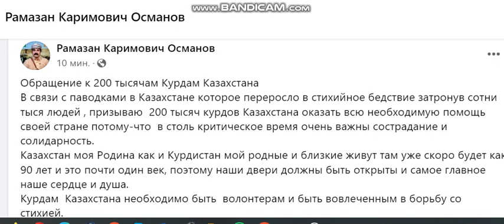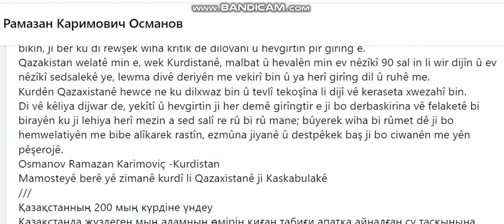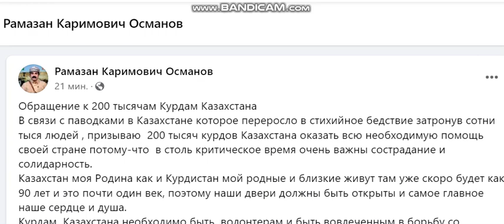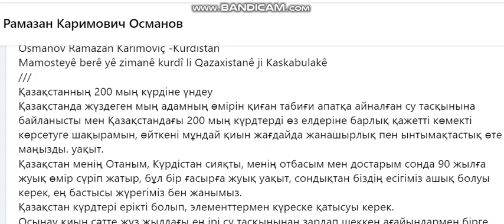Обращение к 200 тысячам Курдам Казахстана. Быший учитель Курдского языка в Казахстане из Каскабулака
Обращение к 200 тысячам курдам Казахстана
В связи с паводками в Казахстане которое переросло в стихийное бедствие затронув сотни тысяч людей , призываю  200 тысяч курдов Казахстана оказать всю необходимую помощь своей стране потому-что  в столь критическое время очень важны сострадание и солидарность.
Казахстан моя Родина как и Курдистан мой родные и близкие живут там уже скоро будет как  90 лет и это почти один век, поэтому наши двери должны быть открыты и самое главное наше сердце и душа.
Курдам  Казахстана необходимо быть  волонтерам и быть вовлеченным в борьбу со стихией.
В этот сложный момент как никогда важны единство и сплоченность  в преодолении данного катаклизма с братьями которые пострадали от паводков самые масштабные за сто лет, такое благородное мероприятие станет настоящей помощью для наших сограждан, жизненным опытом и хорошим началом для нашей подрастающей молодежи.
Османов Рамазан Каримович -Курдистан
Быший учитель курдского  языка в Казахстане из Каскабулака
Bang li 200 hezar Kurdên Qazaxistanê dikim
Li ser lehiya li Qazaxistanê, ku bûye karesateke xwezayî û bandorê li sed hezaran kes dike, ez daxwazê ji 200 hezar Kurdên Kazakistanê dikim ku hemû alîkariyên pêwîst pêşkêşî welatê xwe bikin, ji ber ku di rewşek wiha krîtîk de dilovanî û hevgirtin pir girîng e.
Qazakistan welatê min e, wek Kurdistanê, malbat û hevalên min ev nêzîkî 90 sal in li wir dijîn û ev nêzîkî sedsalekê ye, lewma divê deriyên me vekirî bin û ya herî girîng dil û ruhê me.
Kurdên Qazaxistanê hewce ne ku dilxwaz bin û tevlî tekoşîna li dijî vê keraseta xwezahî bin.
Di vê kêliya dijwar de, yekîtî û hevgirtin ji her demê girîngtir e ji bo derbaskirina vê felaketê bi birayên ku ji lehiya herî mezin a sed salî re rû bi rû mane; bûyerek wiha bi rûmet dê ji bo hemwelatiyên me bibe alîkarek rastîn, ezmûna jiyanê û destpêkek baş ji bo ciwanên me yên pêşerojê.
Osmanov Ramazan Karimoviç -Kurdistan
Mamosteyê berê yê zimanê kurdî li Qazaxistanê ji Kaskabulakê
Қазақстанның 200 мың күрдіне үндеу
Қазақстанда жүздеген мың адамның өмірін қиған табиғи апатқа айналған су тасқынына байланысты мен Қазақстандағы 200 мың күрдтерді өз елдеріне барлық қажетті көмекті көрсетуге шақырамын, өйткені мұндай қиын жағдайда жанашырлық пен ынтымақтастық өте маңызды. уақыт.
Қазақстан менің Отаным, Күрдістан сияқты, менің отбасым мен достарым сонда 90 жылға жуық өмір сүріп жатыр, бұл бір ғасырға жуық уақыт, сондықтан біздің есігіміз ашық болуы керек, ең бастысы жүрегіміз бен жанымыз.
Қазақстан күрдтері ерікті болып, элементтермен күреске қатысуы керек.
Осынау қиын сәтте жүз жылдағы ең ірі су тасқынынан зардап шеккен ағайындармен бірге бұл апатты еңсеруде бірлік пен ынтымақ бұрынғыдан да маңызды, мұндай игі шара жерлестерімізге нақты көмек, өмірлік тәжірибе және игі бастама болмақ. өсіп келе жатқан жастарымыз үшін.
Османов Рамазан Кәрімұлы -Күрдістан
Қасқабұлақтан Қазақстандағы күрд тілінің бұрынғы мұғалімі